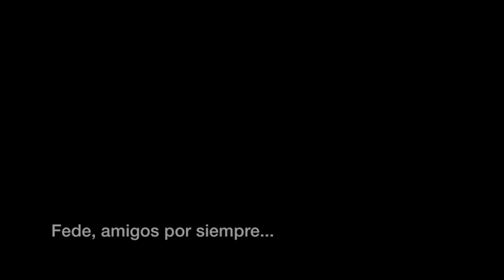Paseo por el Tigre con Fede - 8 Aug 2000